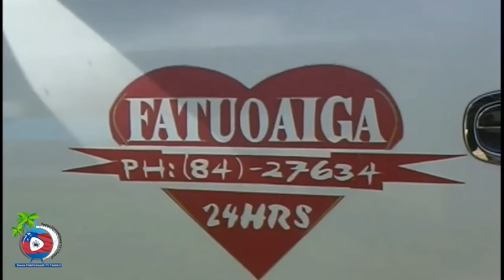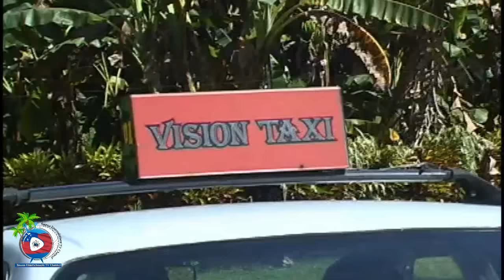SAMOA ENTERTAINMENT TV - THANKYOU GRANDMA (EPISODE #5) PLS LIKE,SHARE,SUBSCRIBE.